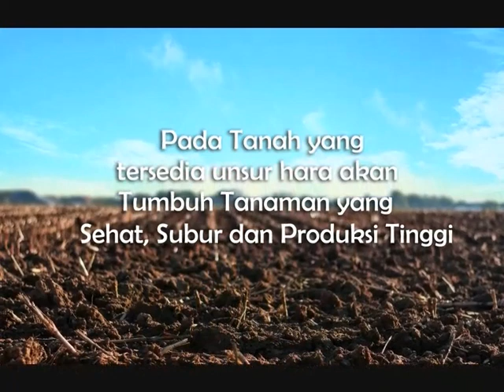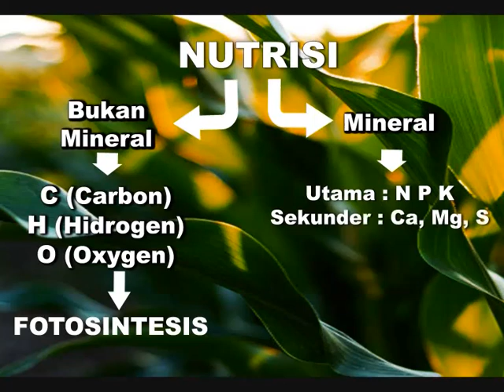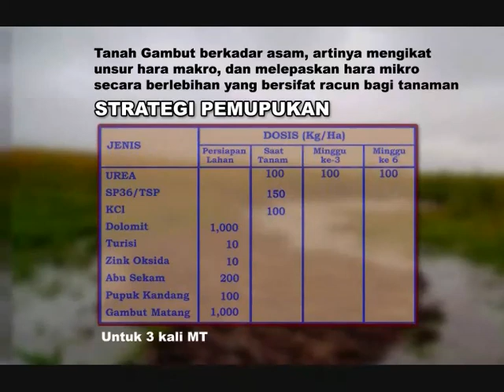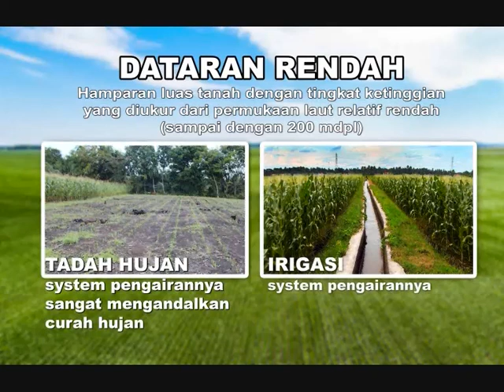Strategi Pemupukan dalam Budidaya Tanaman Jagung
Berisikan strategy pemupukan untuk lahan gambut, rendah dan tinggi (mid elevasi dan high elevasi), untuk mendapatkan hasil yang maksimal dengan biaya minimal.